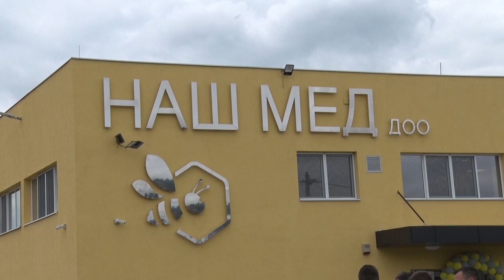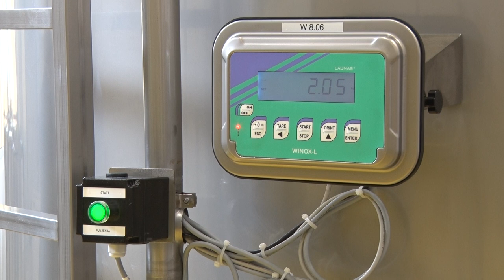NOVO poglavlje za SRPSKO PČELARSTVO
Zbog čega je 17. juna ove godine otvoreno novo poglavlje za srpsko pčelarstvo?
Sagovornici:
Ana Brnabić – predsednica Vlade Republike Srbije
Rodoljub Živadinović – predsednik SPOS-a
Nenad Savković – predsednik opštine Rača
Facebook : Farma emisija o poljoprivredi